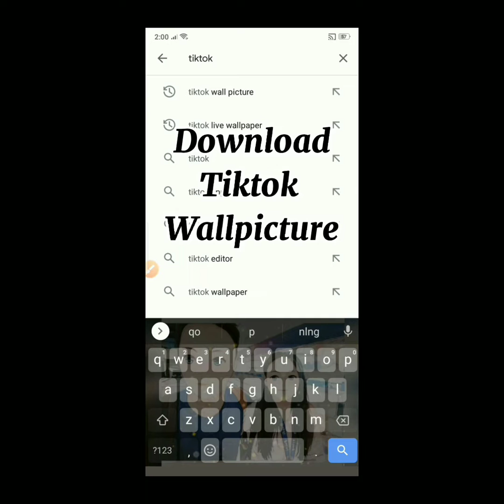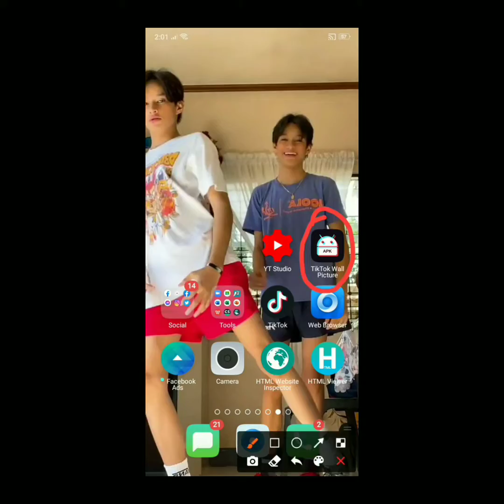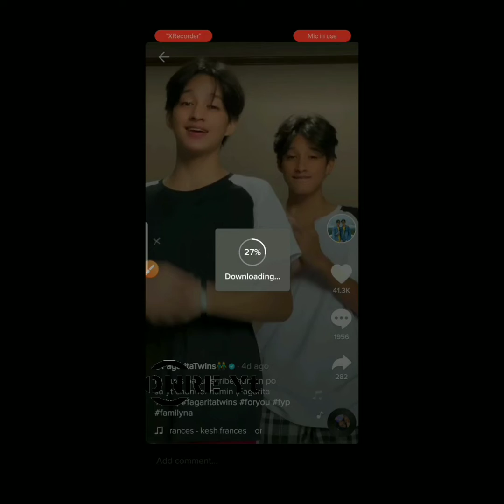Paano Mag Wallpaper Ng Tiktok Vedio?I wallpaper Ang mga crush nio sa tiktok?